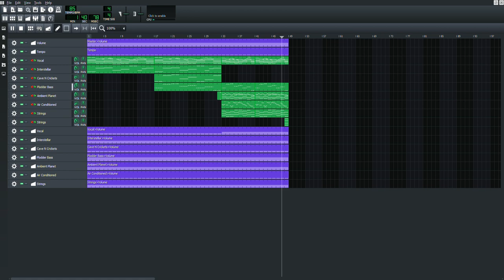All Hope Is Lost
I just noticed that the previous version of this track had a poor quality and the audio didn't quite match up with the video, so I decided to fix it.